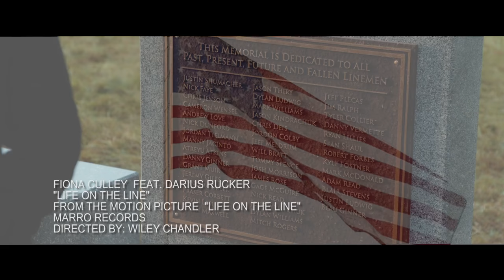Life on the Line - Fiona Culley Feat. Darius Rucker Music Video - "Life on the Line" (2016)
Song: "Life on the Line"
Artist: Fiona Culley and Darius Rucker

A crew of men who do the high-wire work of fixing the electrical grid are hit by a sudden deadly storm.